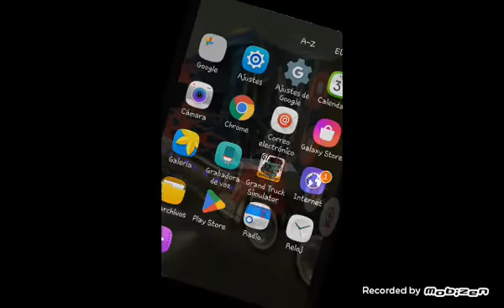Grand truck simulator